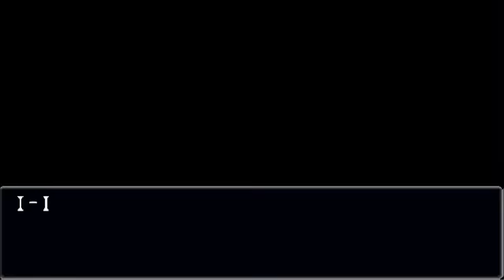Apollo Justice - Turnabout Trump; Part 8 - Unexpected Suspect